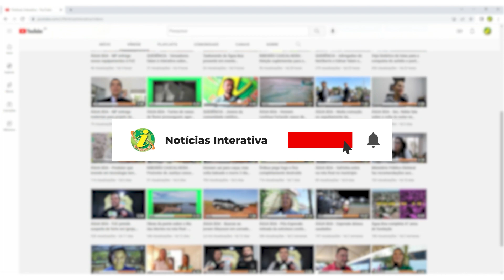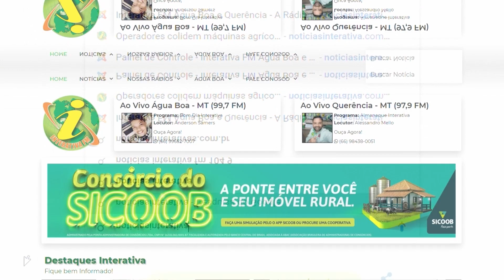Soja em Água Boa: safra chega a 80% com média de 40 sacas/hectare